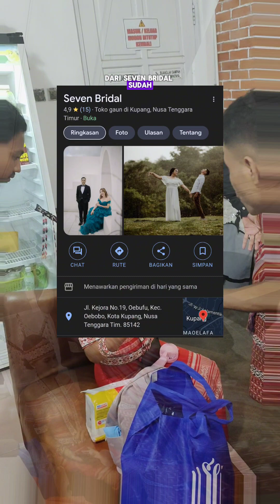Prawedding dengan Pakian Adat Kisar (Maluku) dan Alor (NTT)